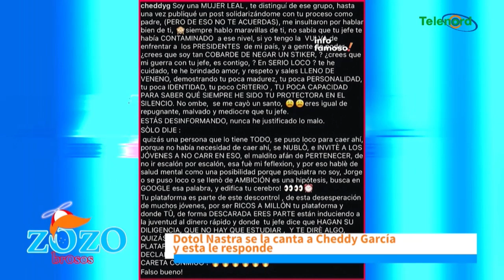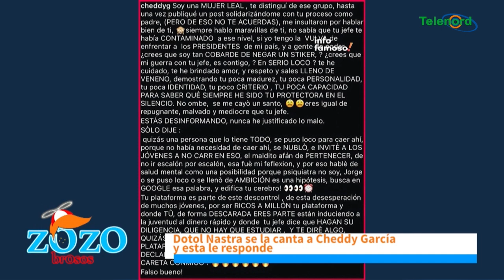A Dotol Nastra no le luce opinar del tema de Cheddy Garcia y asaltante del banco